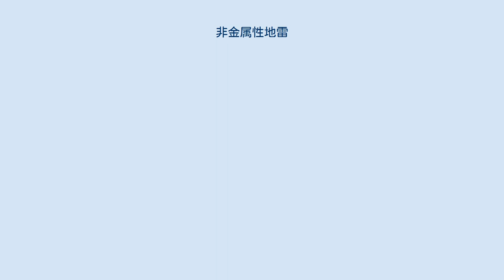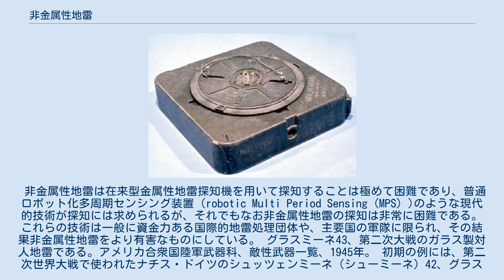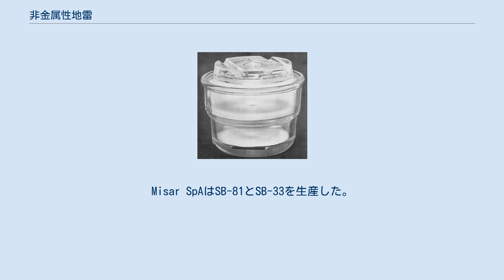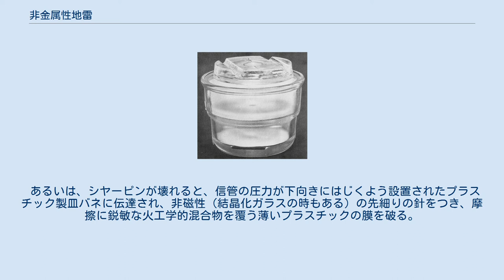非金属性地雷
不活性状態のM19対戦車地雷。
この地雷の重量12.56kg (27.7ポンド)のうち、金属は2.86gである。
 非金属性地雷（ひきんぞくせいじらい）とは、その構造に金属を極力含まないように設計された地雷である。
典型的には、金属製部品は爆発を引き起こす信管機構の内部にしかない。
 非金属性の地雷には、対戦車地雷と対人地雷の双方が存在する。
金属をほとんど全く含まない、たとえば1g未満の金属しか含まない地雷も存在する。
非金属化は炸薬をプラスチック、木、ガラスの筐体に収納し、スプリングや撃針、シヤーピンのような金属以外で代替困難な、数個の部品に信管に含まれる小さい金属性部品を局限化することによって達成される。
 非金属性地雷は在来型金属性地雷探知機を用いて探知することは極めて困難であり、普通ロボット化多周期センシング装置（robotic Multi Period Sensing (MPS) )のような現代的技術が探知には求められるが、それでもなお非金属性地雷の探知は非常に困難である。これらの技術は一般に資金力ある国際的地雷処理団体や、主要国の軍隊に限られ、その結果非金属性地雷をより有害なものにしている。 グラスミーネ43、第二次大戦のガラス製対人地雷である。アメリカ合衆国陸軍武器科、敵性武器一覧、1945年。 初期の例には、第二次世界大戦で使われたナチス・ドイツのシュッツェンミーネ（シューミーネ）42、グラスミーネ43、トプフミーネを含む。
これらの設計は、1940年代の金属探知機では探知が困難または不可能であった。
 非金属性地雷は長年にわたって、様々な地雷が多くの国で生産された。
比較的近代的なものとして、M19対戦車地雷（アメリカ合衆国、金属3g未満）、TMA-3（セルビア、金属なし）、PRB M-409対人地雷（ベルギー、金属1g未満）、そしてPMA-2やPMA-3(セルビア、非磁性金属約1g)、VS-50（イタリア）があげられる。
 1970年代から1993年（国家レベルの地雷製造を禁止するオタワ条約の4年前）まで、イタリアは非磁性地雷の生産において世界でも頂点にいた。
イタリアの3つの地雷製造者が1980年代初頭までの非金属性地雷を生産していた。
 Valsella MeccanotecnicaSpAはVS-50とVS-Mk2を生産した。
Misar SpAはSB-81とSB-33を生産した。
Tecnovar Italiana SpAはTS-50、TC/3.6とTC/6地雷を生産した。
 まれではあるが、何種類かの地雷（対人、対戦車双方が含まれる）は金属を一切含まない。
そのような地雷は金属を一切含まないため、金属探知機で発見することはできない。
 典型的な非金属地雷は、プラスチックの筐体と、摩擦に鋭敏な火工学的液体とガラス粉の混合物が入ったガラスかプラスチックの小瓶からなる信管を含む。
圧力板にかかる下向きの力が、プラスチック製シヤーピンの破断応力を超えると、非磁性撃針が動くようになる。
撃針が可塑性プラスチックのフォーシングコーンによって押し下げられ、そして撃針がある時点で反対側へ非常に早い速度で解放される。
集中された圧力がそのように直接にガラスの小瓶に伝達され、それを破壊する。
 あるいは、シヤーピンが壊れると、信管の圧力が下向きにはじくよう設置されたプラスチック製皿バネに伝達され、非磁性（結晶化ガラスの時もある）の先細りの針をつき、摩擦に鋭敏な火工学的混合物を覆う薄いプラスチックの膜を破る。
 どちらの方法にせよ、この動作によって起きる発火が雷管を起動し、隣接する補助炸薬を作動させ、それが主炸薬を爆発させる。